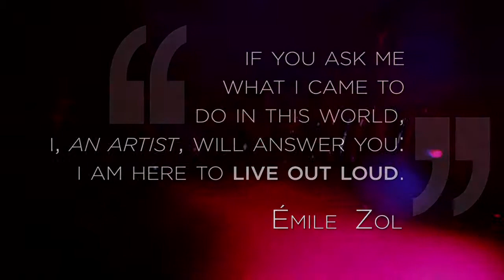Nobu Cocktail | FiveSix Productions | Las Vegas Video Production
This promotional video was produced to highlight the new custom cocktails at Nobu restaurant and Hotel in Las Vegas.

Director - Robert Jax
Director of Photography - David Dalasta
Editor - John Stocker